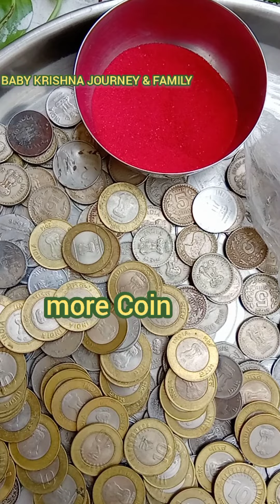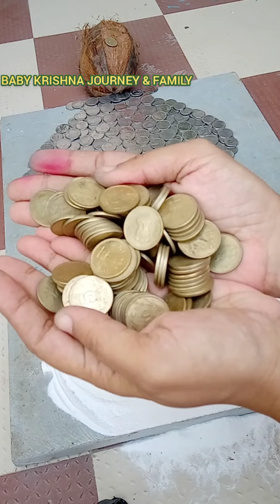Art of RANGOLI with Coin Coconut Money plant and colours 🪔 Dhanteras Rangoli me baby ke padchihn 👣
In this video Today we make Dhanteras  RANGOLI. we use red and white colour in ground and coin. we use one two five   and ten rupees coin to make a pot to symbol of Laxmi and top of rangoli we use coconut for Goodness pride symbol. in the border we use money plant to decorate the rangoli. Baby foot mark in Rangoli of MA Lakshmi coming  mark.
We are gujarati Ahir family.
Used languages Gujarati, Hindi and English.
homemade music.